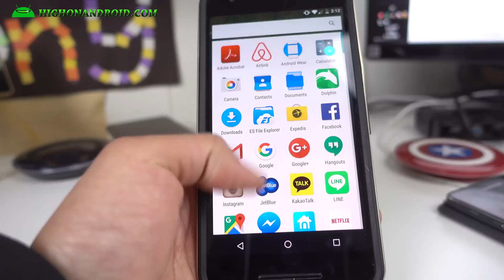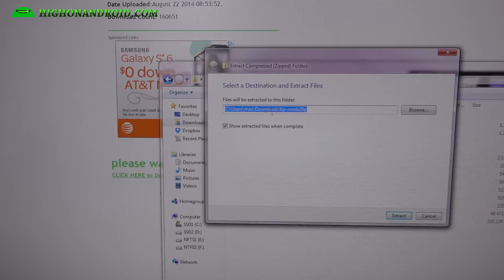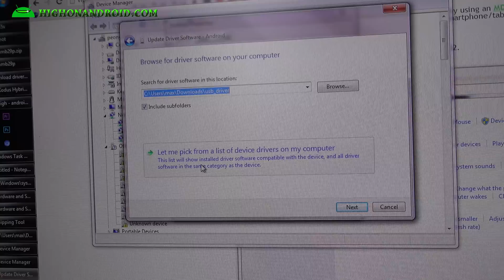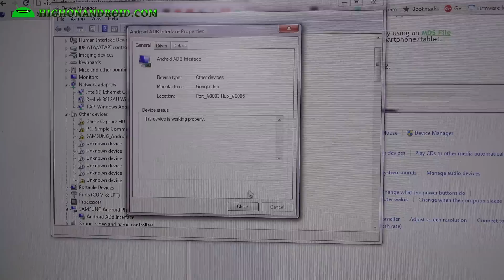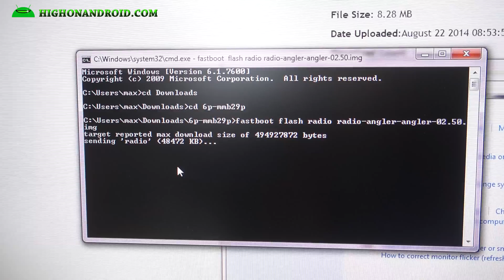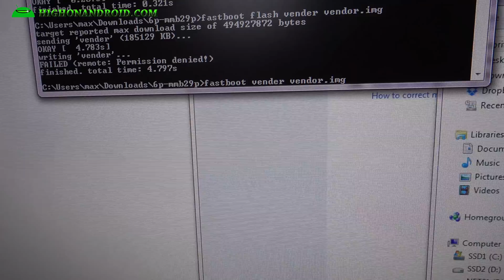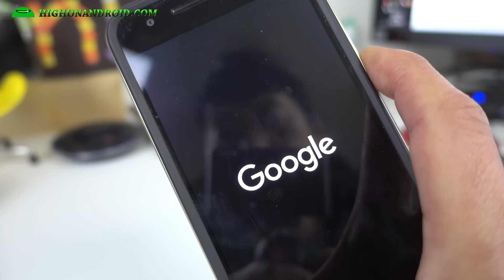How to Update Bootloader/Vendor/Radio to MMB29P on Rooted Nexus 6P!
For those of you with a rooted Nexus 6P you will want to manually update your bootloader, vendor, and radio to MMB29P since you won't be able to take updates anymore.  You will need to do this to install latest custom ROMs like CM13 otherwise you will end up in a nasty bootloop, which happened to me all day yesterday.

So, just do this before you install any of the latest Android 6.0.1 custom ROMs and/or if you end up in a bootloop while installing a custom ROM.

And for those of you not rooted, simply update your OS to latest and you will have the latest MMB29P.

Wanna get really High on Android?